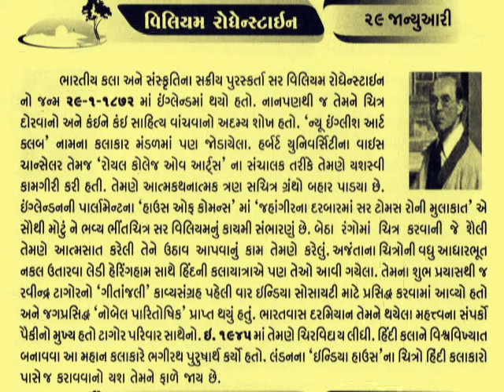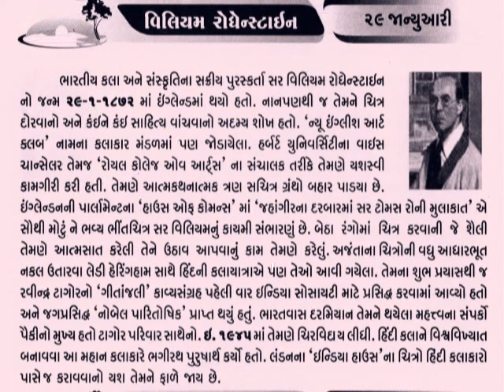29 January Sir William Rothenstein English painter, printmaker, draughtsman and writer on art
Sir William Rothenstein (29 January 1872 – 14 February 1945) was an English painter, printmaker, draughtsman and writer on art. He is best known for his work as a war artist in both world wars and as a portrait artist. More than 200 of his portraits of famous people are in the National Portrait Gallery collection. He co-founded the Carfax Gallery that held exhibitions of works of the Camden Town Group. Rothenstein was a Principal at the Royal College of Art from 1920 to 1935 and was knighted in 1931_આજનો દિનમહિમા-માનવપુષ્પોની મહેક-